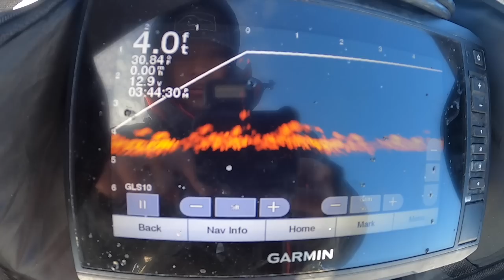Living in a $20,000 Ice Shack for 48 Hours! (GAME WARDENS SHOWED UP)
FOLLOW OUR SECOND CHANNEL we